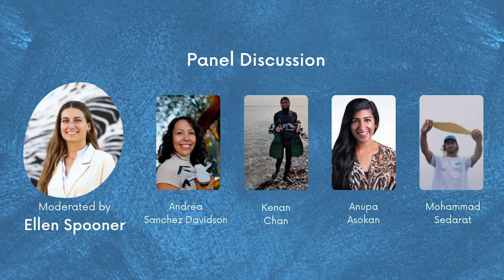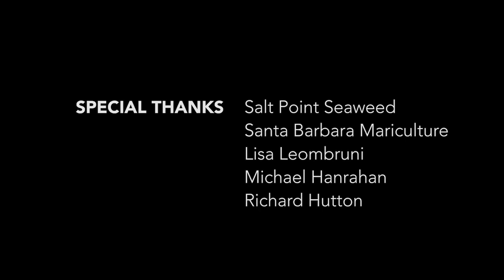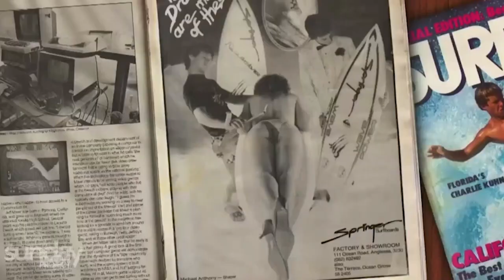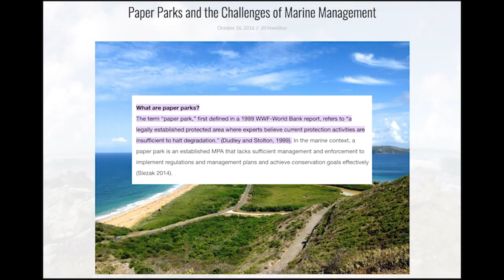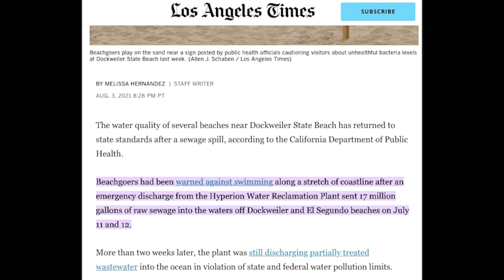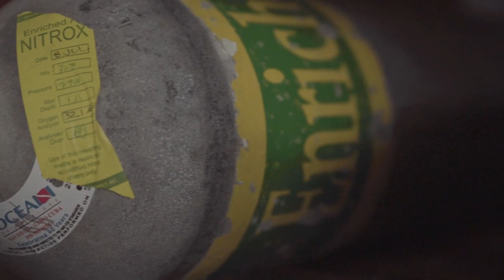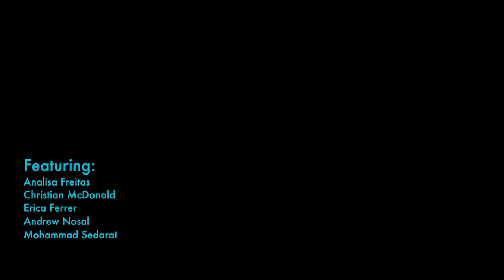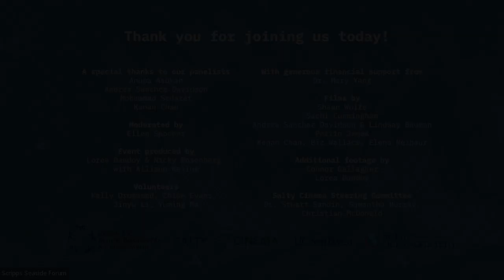Salty Cinema | Waterpeople: Above & Below the Surface | Dec. 13, 2022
Tuesday, December 13, 2022 from 4:30 - 7:00 pm
Hybrid: Scripps Seaside Forum and online

A film festival featuring stories of human relationships to the water through recreation and livelihood. Short films and a panel discussion will explore perspectives from waterpeople of all paths and missions, reflecting on how we can all connect with and respect the ocean.

Featured Films:
The Salty Generations by Shaun Wolfe
SheChange (trailer) by Sachi Cunningham
Shared Seas by Andrea Sanchez Davidson & Lindsay Bauman
Frozen Ceiling by Perrin James
Behind the Mask by Kenan Chan, Biz Wallace & Elena Neibaur

Moderator: Ellen Spooner
Panelists:
Anupa Asokan
Kenan Chan
Andrea Sanchez Davidson
Mohammad Sedarat